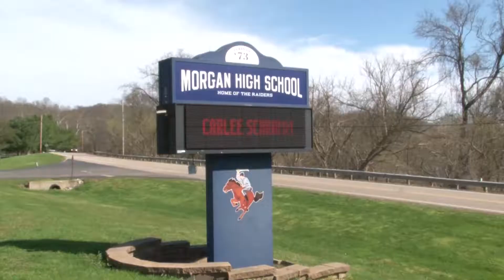CNO-TV for April 10, 2017